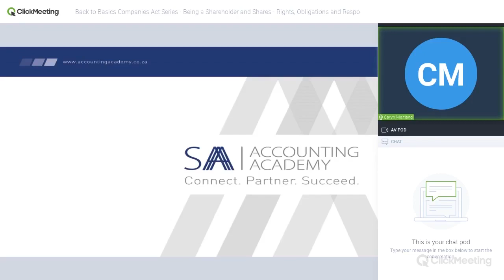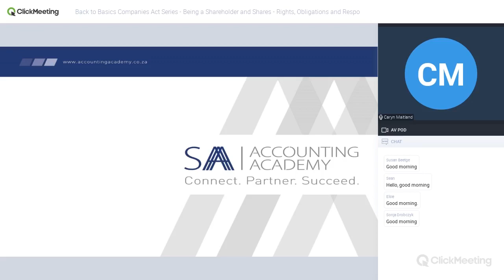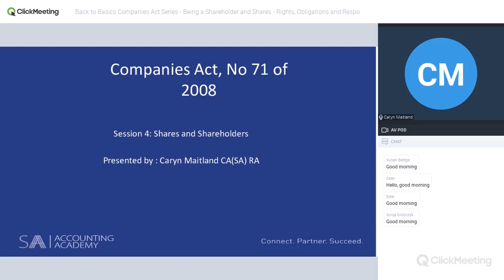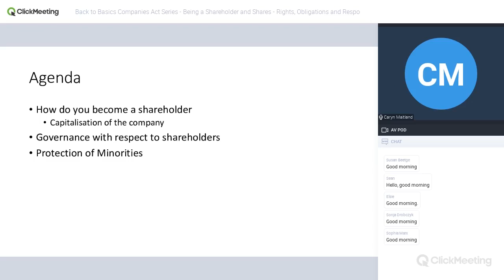Being a Shareholder and Shares Rights, obligation Introduction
Being a Shareholder and Shares   Rights, obligation

This is a 10-minute introduction that form part of the Back to Basics Companies Act webinar series.

Wherever there is more than one party to a business transaction, the parties' rights, duties and responsibilities must be clearly laid out and known.
In this fourth session of our Back to Basics Companies Act Series, we look at the shareholder. What are the shareholder's rights, obligations and responsibilities? During the session we will also discuss all important issues pertaining to securities, i.e, shares and debt.

This webinar is presented by Caryn Maitland CA(SA), RA and hosted by SA Accounting Academy.